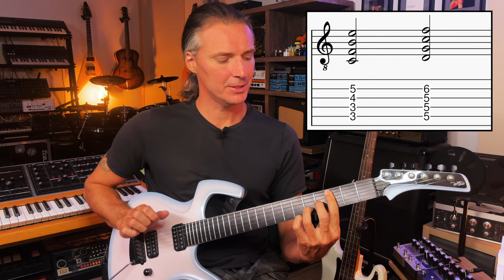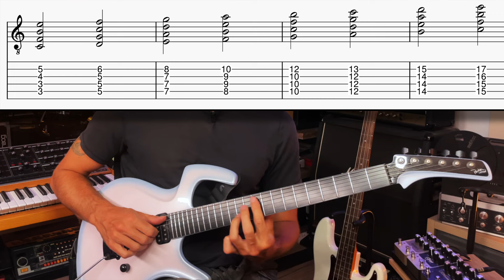The Magic of Quartal Chords On Guitar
Unlock the magic of quartal chords on guitar in this brief but comprehensive guitar lesson. Whether you're a beginner looking to explore new sounds or an advanced guitarist aiming to deepen your harmonic knowledge, this video is for you. I’ll show you the basics of quartal harmony and how to play several quartal chords, which just a pinch of music theory to make sure you understand what you are doing! You'll learn how to apply these advanced chords in your own playing, enhancing your improvisation, comping, and songwriting.

Discover how quartal harmony can add a modern, sophisticated touch to your chord progressions and transform your guitar playing. Perfect for those interested in jazz guitar, fusion, rock, or just expanding their chord vocabulary, this lesson is an essential addition to your practice routine.

 (All Downloads sent manually. Please allow for a few hours for delivery)